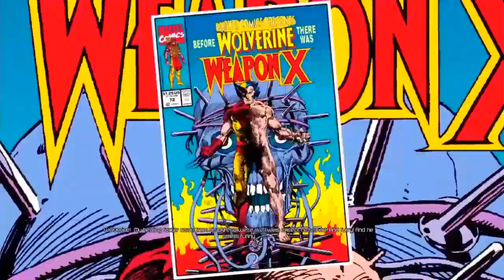Deadpool journey to Genosha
The link to his channel is right here he makes cool videos and plays even cooler games￼￼